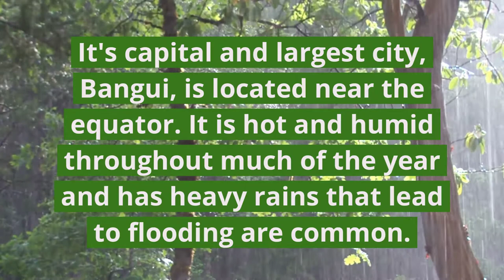Central African Republic in one minute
The Central African Republic is also sometimes referred to as C.A.R. It was first settled in the 7th century by a number of empires. They included the Ouaddai, the Baguirmi, the Danem-Bornou, and the Dafour. The Arabs came later and the land was claimed by Sultans. The Sultans used the land to capture people to enslave them and to sell them to European traders.
It is rich in diamonds, gold, oil and uranium but has one of the world's poorest populations. They also  export timber, cotton, coffee, and tobacco.
The Central African Republic is roughly the size of France and is bordered by Chad to the north, Sudan and South Sudan to the north and east, the Democratic Republic of the Congo (Kinshasa) and the Republic of the Congo (Brazzaville) to the south, and Cameroon to the west. The capital, Bangui, is situated on the southern boundary, formed by the Ubangi River, a tributary of the Congo River.
The Central African Republic occupies an immense rolling plateau that forms, along a crest that trends southwest to northeast, the major drainage divide between the Lake Chad and Congo River basins.
In most Central African families, women continue to play a crucial role in the gathering, production, conservation, distribution, and preparation of food. Hunting, trapping, and fishing—male occupations—remain important for the subsistence of many Central Africans, and women in some regions fish during the dry season. The production of such commercial crops as coffee, cotton, and tobacco tends to be chiefly a male activity, but women are the principal food producers for household consumption. Staple foods include cassava, rice, squash, pumpkins, and plantains, which are usually served with a sauce and grilled meat. Okra (gombo) figures in almost every meal, and peanuts and peanut butter appear in many dishes and add protein. Game is popular, as are the fish-based dishes called maboké and soussou. Beer, palm wine, and banana wine are made locally, and ginger beer is a popular soft drink.